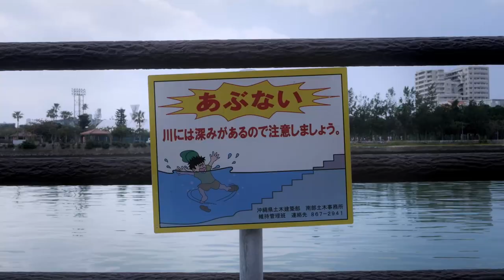Every time I fall off my bicycle - Masaki Kano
(Music and lyrics, Masaki Kano)